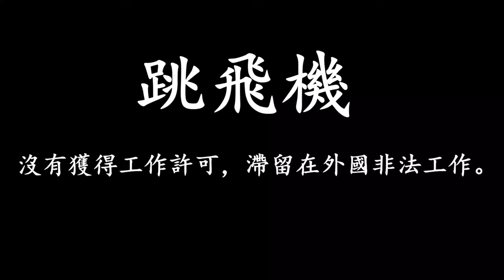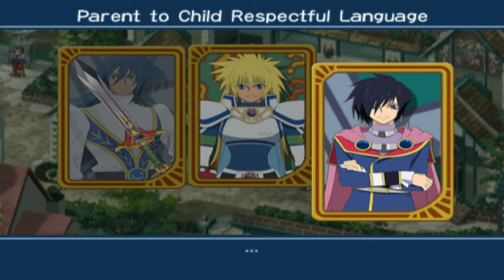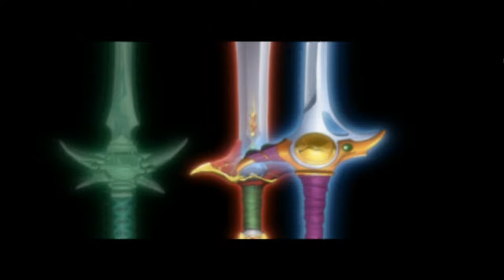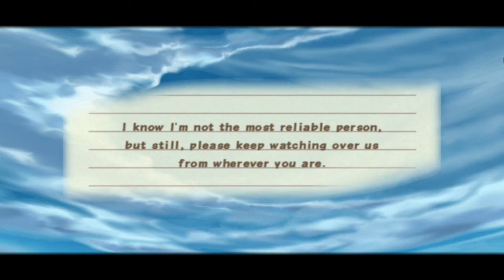御劍大師和劍靈的宿命邂逅 宿命傳奇 TALES OF DESTINY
前言和評論 00:00-11:00
第一章 11:00-24:51
第二章 24:51-49:37
第三章 49:37-01:01:52
第四章 01:01:52-01:28:53
結語和下集預告 01:28:53-01:30:09